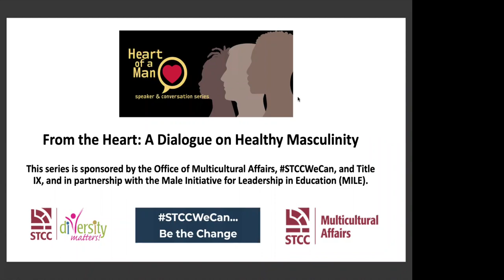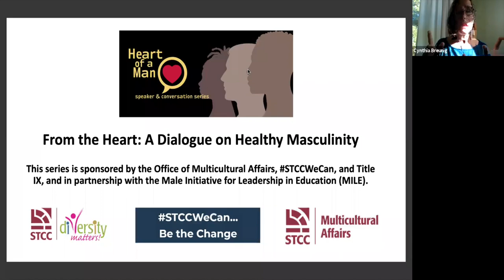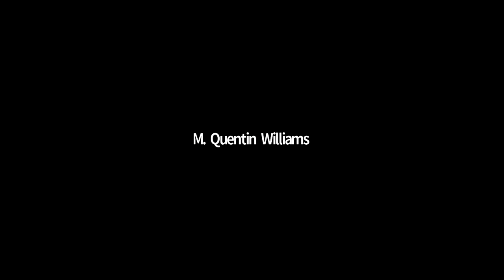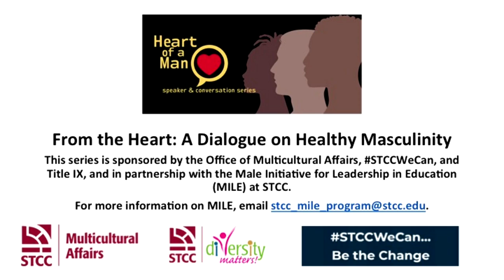From the Heart: A Dialogue on Healthy Masculinity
What are our experiences as men, and how do these experiences inform the way we relate to ourselves, our families, and our roles in the community? Join community and campus panelists as they share how their personal stories shaped how they have experienced healthy masculinity, practiced seeking support, and found ways to express vulnerability.

PANELISTS:

Kevin Powell,  Acclaimed Writer, Author, Civil and Human Rights Activist
M. Quentin B.L. Williams, Esq., Educator, Author and International Speaker
Justice Roe Williams, Personal Trainer and Executive Director of BodyImage4Justice
Brian Candido, STCC Faculty and Department Chair, Computer and Information Technology

stcc.edu/campus-life/diversity/heart-of-a-man